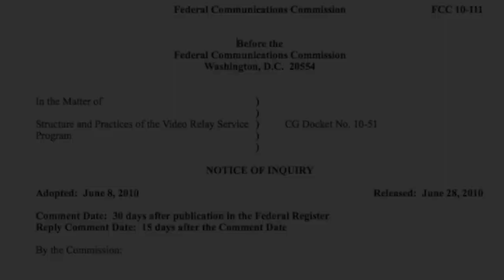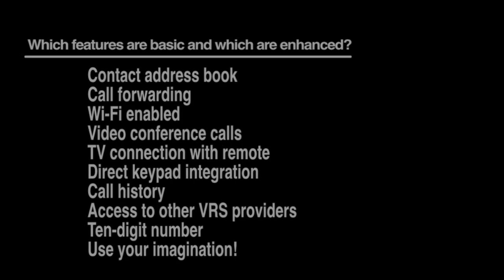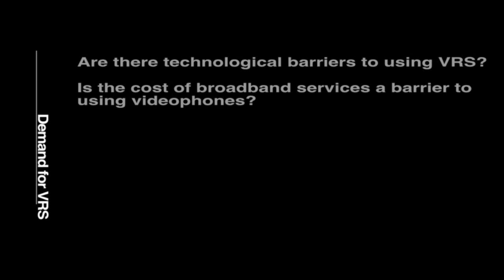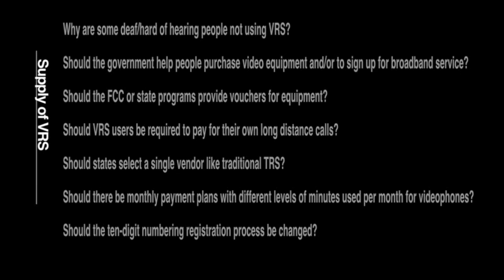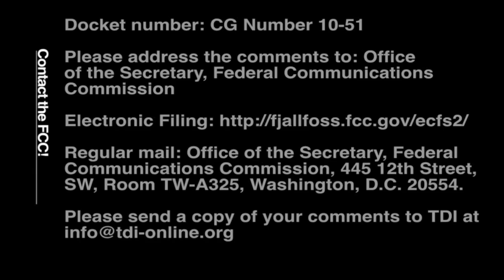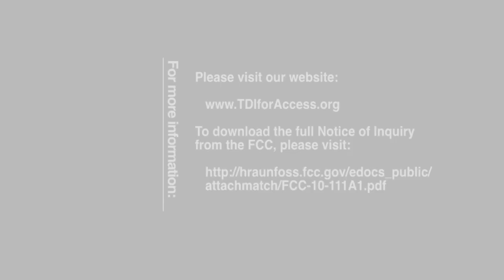TDI Vlog #6 - Ensuring a Healthy Future for VRS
TDI's Executive Director Claude Stout talks about the FCC's recent Notice of Inquiry asking for more information on how people use VRS.